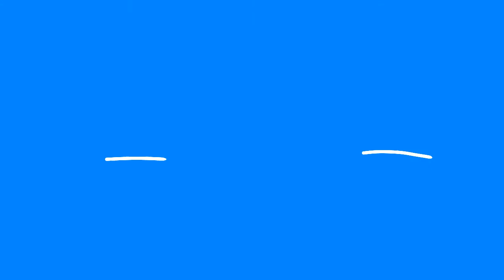ASPHYXIATE meme but the outlines are clear